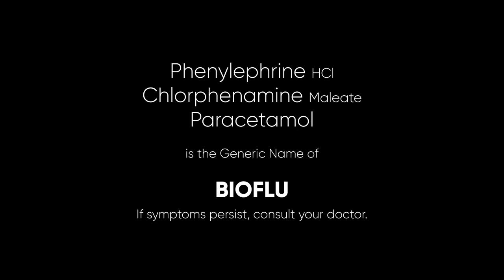Unilab Radio Ad 2H 2022 37s (Version 2)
This is the second version of the testimonial radio ad for Unilab - this time related to Enervon, Bioflu, and Solmux.

DRPS Two 2063: Unilab Radio Ad 2H 2022 37s (Version 2)